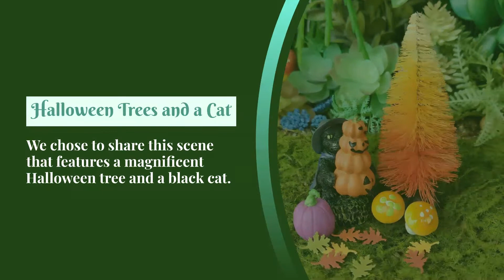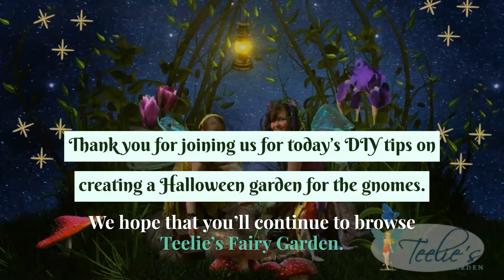Create a Halloween Garden for the Gnomes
The Wee Folk love celebrating the holidays and that includes Halloween. The gnomes are no exception. This week at Teelie’s Fairy Garden, we decided to share some DIY tips on creating a special garden for your gnome friends.